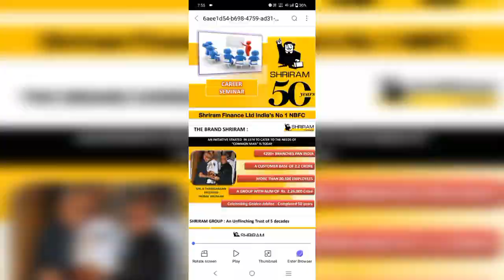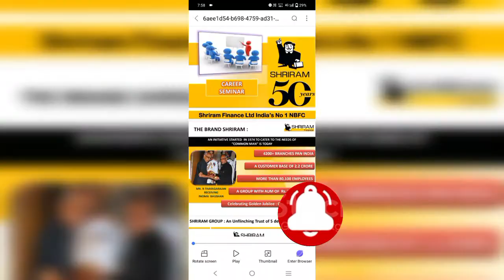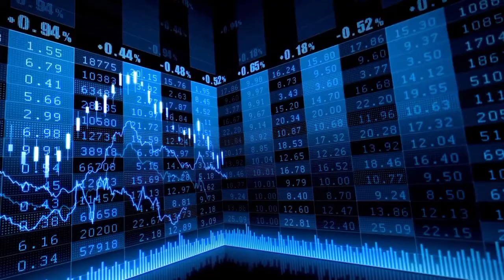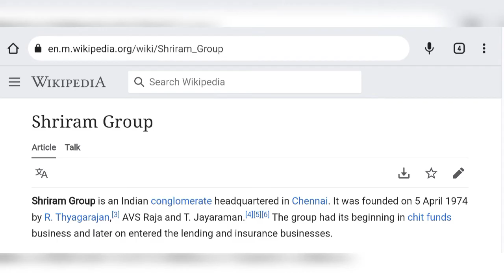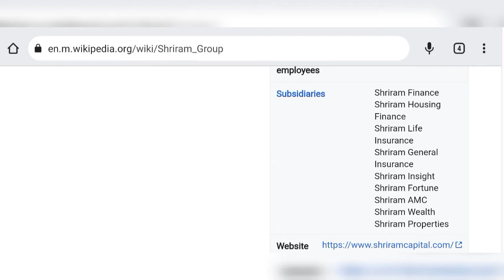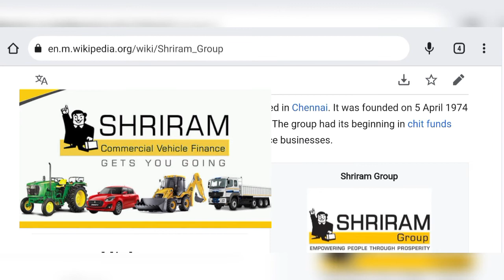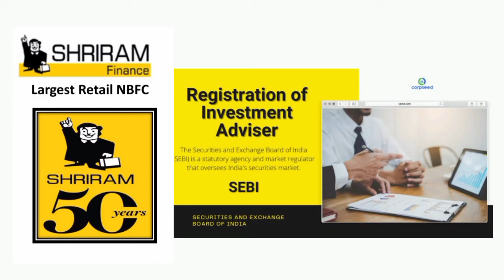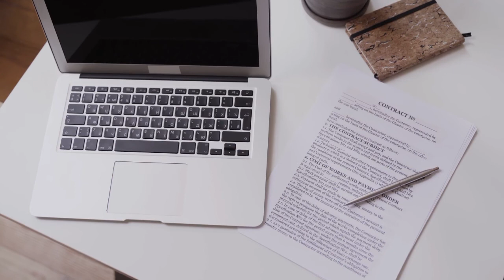✅SHRIRAM FINANCE GROUP✅|| Full Details of History, Achievements & Licences in Hindi@MANUCHHINA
✅SHRIRAM FINANCE GROUP✅|| Full Details of History, Achievements & Licences in Hindi‎

*✅💯SHRIRAM FINANCE LTD.💯✅*

💥Carrier Opportunity For Fresher & Experience Holders✨

🔐India's No.1
50 Years Old Trusted Finance Company🔐

No Need Any Qualification & No Age Limit (18y-65y)

*✅Approved by INDIAN GOVERNMENT LICENCES (RBI, IRDA, SEBI)*

👉Working in All Financial Products
FIXED DEPOSIT, RECURRING DEPOSIT, LIFE INSURANCE, GENERAL INSURANCE, MEDICAL INSURANCE, MUTUAL FUNDS, NCD AND FCD & Many More..

🤝One of The Largest and Oldest Non-Bank Financial Group in India🤝

Work As a Company Partner

*💰Earn 15K Daily & Upto 5Lac Monthly( No Capping)*

👍No Liability
👍No Fraud Chance
👍No Work Target

*✅INCOME*
DIRECT INCOME
TEAM DEVELOPMENT INCENTIVE
ROYALITY INCOME
QUICK START
YEARLY GOAL SHEET
STAR CLUB
RENEWAL INCOME

✅Win National & International Trips

For More Detail:
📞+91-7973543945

Shriram Group History
Shriram Group Introduction
Shriram Finance Group
Shriram Health Insurance
Shriram Life Insurance
Shriram Charman
Shriram Licenced
Shriram Legit or Not
Shriram best NBFC India
Shriram Transport Company
Shriram Chit Funds
Shriram Plans
Shriram Job Opportunities
Shriram Job Salary